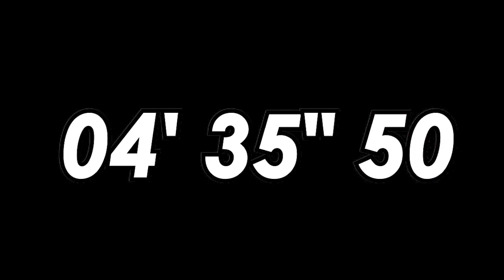ザコシの形かえてしまうぞ#17【あちい】【夏の形かえるぞ!】【すずしい】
ハリウッドザコシショウが形をかえてしまう～！